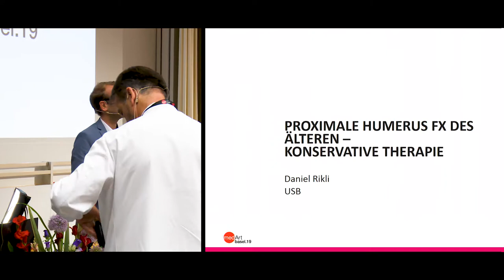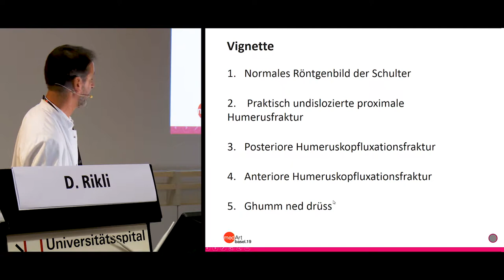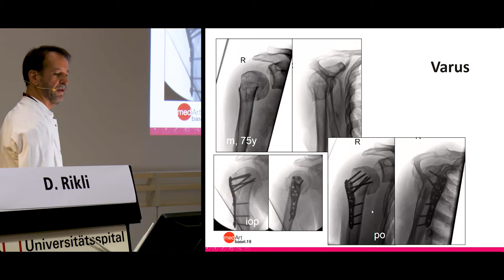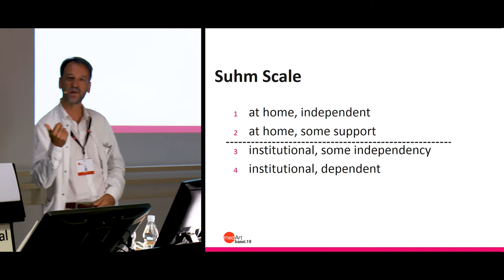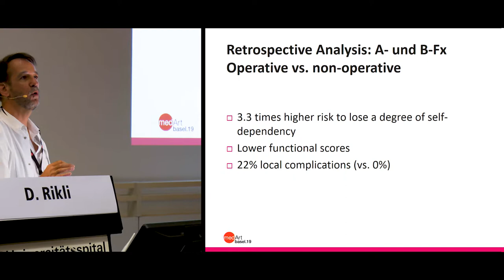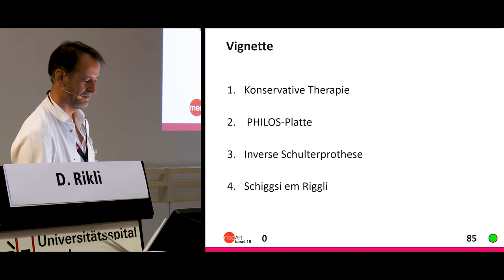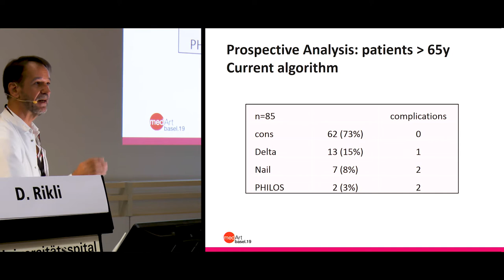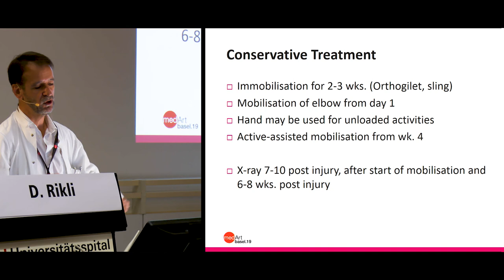medArt2019: Freitag 08 D Rikli Proximale Humerus FX des Aelteren